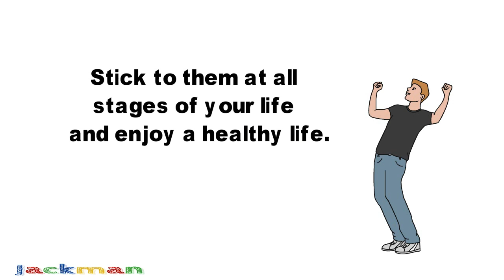Charlie Chaplin Happy life Rule/